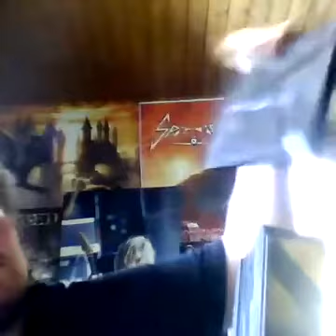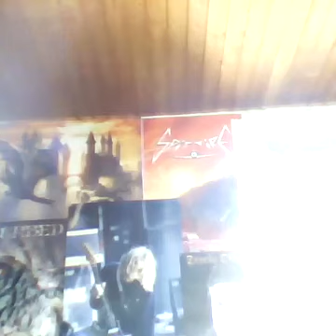Drachenlord 16.05.2017 1640 - Flexen mit Master Chief Helm - YouNow